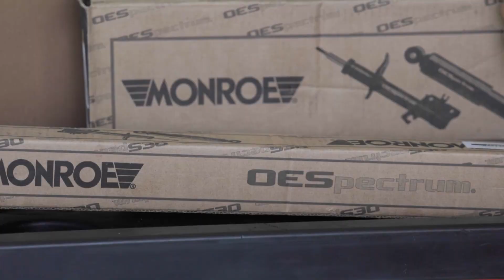SE O SEU PNEU ESTÁ "PULANDO", SAIBA O QUE FAZER!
Que o pneu trepiar não é normal, isso a gente sabe! Mas você sabe qual é o problema realmente e porque ele acontece?

Confere no vídeo então porque a gente fala mais sobre ele!